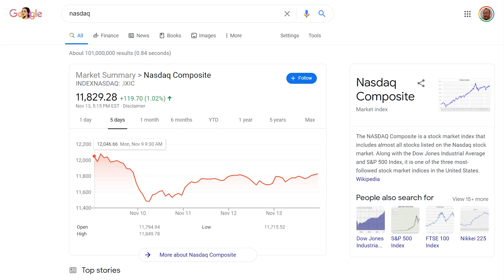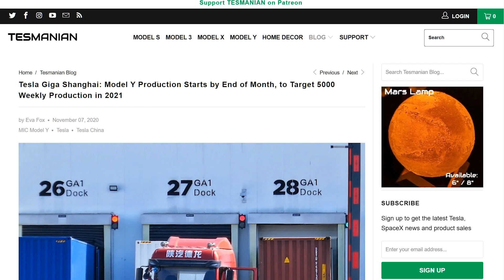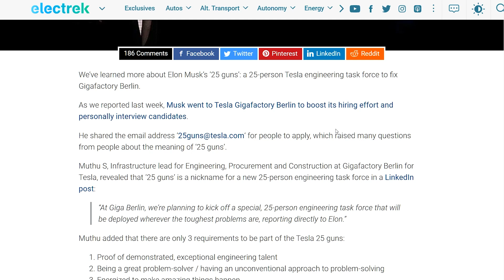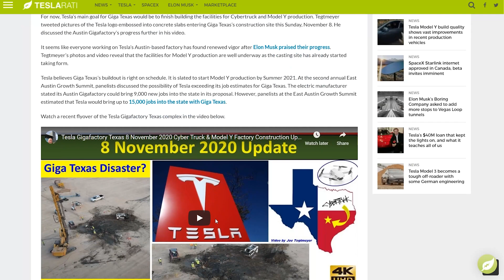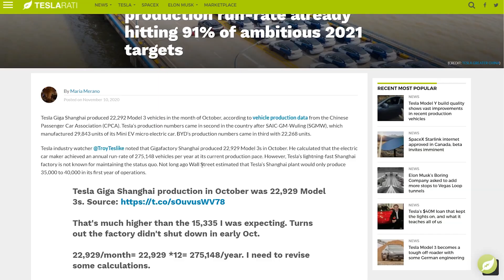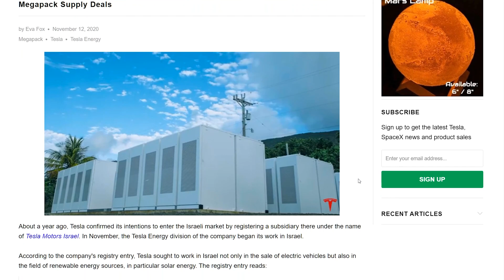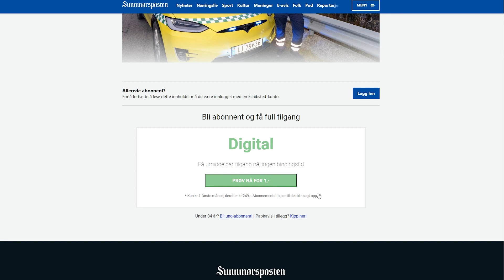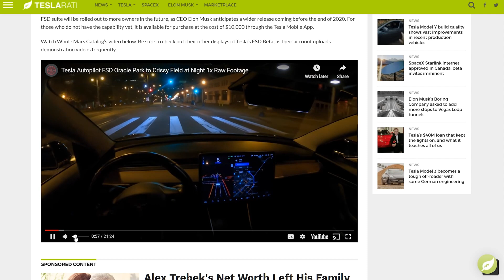ALL Tesla News for the 2nd Week of Nov, 2020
Top Tesla news of the week:

Stock price down 7% from $439.37 Monday to $408.50 at the close of market Friday. NASDAQ was down 1.8% on the week.

Elon Tweeted that he might have the Big Sicky-sick after two positive AND two negative tests. Further tests are needed, but we're wishing him a speedy recovery regardless.

Tesla achieves milestone 20,000 SuperCharger stalls worldwide. Pretty remarkable feat considering legacy gasoline car makers have built precisely zero to fuel their automobiles. This doesn't even account for all the charging locations owners have installed in their homes.

Tesla ranks #1 most attractive company for engineering students in the United States, unseating last year's winner SpaceX, which falls to the #2 spot.

Tesla Giga Shanghai announces plans to begin mass production of the Made In China Model Y by the end of this month, November 2020. They are targeting 5,000 weekly production once it fully ramps up.

Tesla Giga Shanghai has revised their total production capacity to 550,000 vehicles per year which they hope to achieve some time in 2021, with at least 100,000 cars available for export to Europe and possibly other markets, though they haven't specified where.

Elon Musk hires "25 Guns" engineering team of whiz kids to troubleshoot construction, production, and ramp problems at Giga Berlin. The engineering team is expected to identify problems and create on-the-fly solutions to them as the factory comes up to speed.

Giga Berlin removed many acres of trees to allow construction, but pledged to replant elsewhere at a ratio of three to one from what was removed. That planting has been completed in areas identified as the most optimal, and the saplings were chosen for maximum benefit and diversity.

Tesla has hired the former plant manager from the largest Mercedes Benz factory in Germany to head up production at Giga Berlin.

Tesla has submitted the paperwork to allow for battery production at Giga Texas near Austin. This is not a surprising move considering what we learned about battery production using the RoadRunner line technology on Battery Day. CyberTruck will likely require these cells.

Giga Shanghai produced over 20,000 cars in October. Specifically, the Shanghai Tesla factory produced 22,292 cars, hitting 91% of their maximum stated capacity according to 2021 figures.

Indonesia has the world's largest nickel reserves, and has relaxed laws regarding foreign investments in hopes of attracting Tesla to build one of the world's largest battery factories.

Tesla Energy Storage is about to enter Israel to provide MegaPacks to allow increased grid stability.

Volkswagen Auto Group (VAG) has announced an $86 billion plan to electrify their upcoming automotive offerings. While we can guess what vehicles that will include (all of them,) we have little idea how they actually intend to pay for it.

Tesla is now worth more than the top seven Japanese automakers combined, yet company president Akio Toyoda (grandson of the company's founder,) still doesn't believe Tesla is a "real" car maker... I mean... whatever, I guess?

Norway has put their first Tesla Model 3 in service as a police car... it's not their first Tesla Model 3, just the first one as a police car.

Tesla speaks out on the importance of their RNA vaccine printer CureVac. Did you even know Tesla is a biomedical device manufacturer?

Rare Tesla FSD beta nighttime footage has been revealed, and it's pretty impressive.

Timestamps:
00:00 Stock performance
00:37 Is Elon sick?
01:10 20,000 SuperChargers!
01:43 Tesla #1 among engineers
02:16 Model Y production begins
02:32 Shanghai production targets
03:09 25 Guns engineering
04:00 Berlin trees replanted
04:52 Mercedes plant manager hired
05:22 Texas to make batteries
05:54 Shanghai produces 20k in Oct
06:29 Shanghai at 91% capacity
06:41 Indonesian battery factory?
07:25 MegaPacks in Israel
07:57 VW announces $86B EV plan
08:23 Toyota isn't convinced
09:22 Norway's first Tesla cop car
09:46 Tesla RNA printing CureVac
10:35 FSD at night